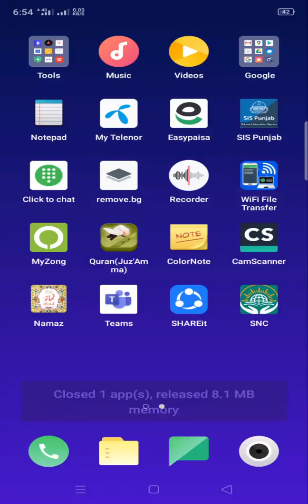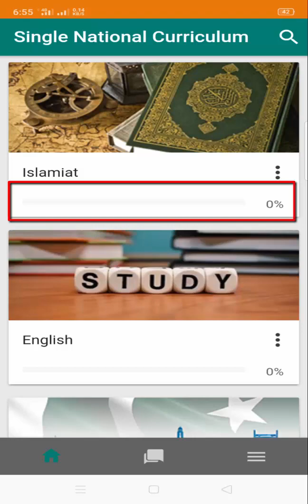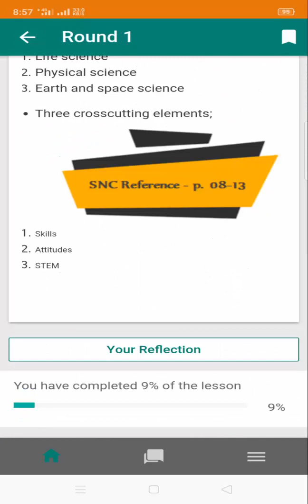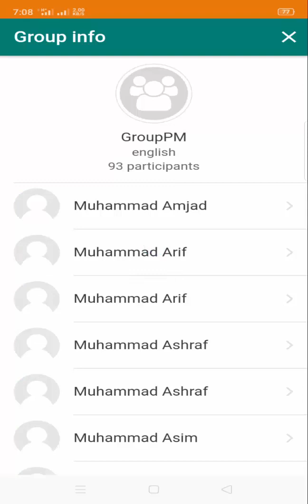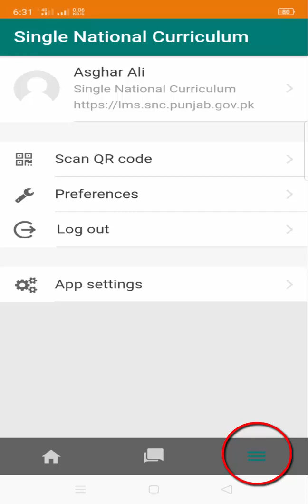How to Login in SNC App II How to Use SNC Punjab App II SNC Training II Urdu & Hindi II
This video is about SNC Punjab app which is used for training of govt. and private teacher in Punjab by QAED.
How to login SNC Punjab app
How to use SNC Punjab app
How to complete activities in SNC Punjab app
How to take lesson in SNC Punjab app
SNC training
SNC teacher training
single national curriculum training
How to send sms in SNC Punjab app
How to logout from SNC Punjab app
SNC LMS
How to use LMS
How to use SNC LMS